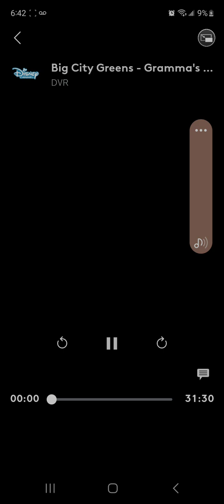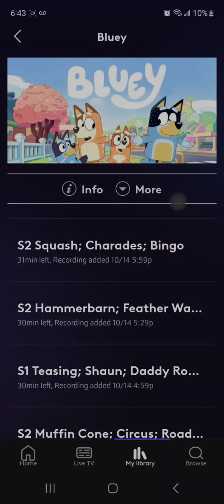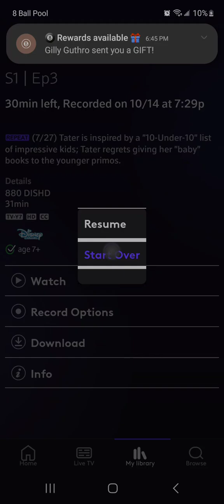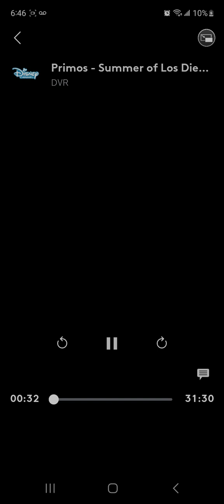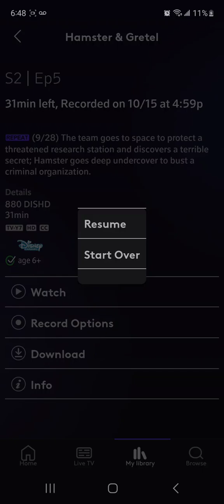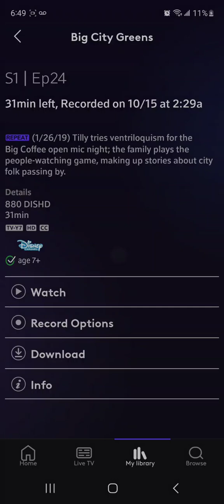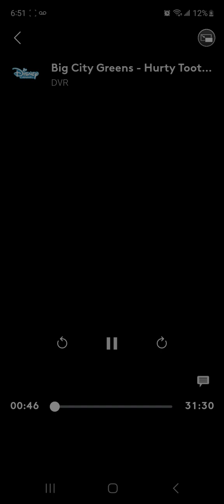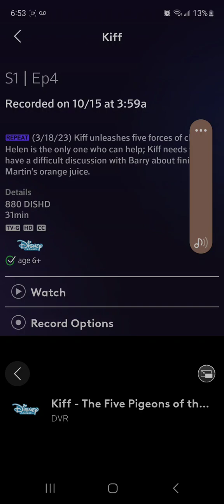CASH CAB DINERS DRIVE-INS AND DIVES SEASON 18 EPISODE 13 AIRED AT 3:00 PM ON FOOD NETWORK 2038